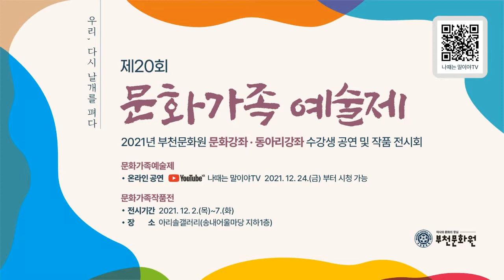난타(중급) 사랑아 강사 김진옥 제20회 문화가족예술제공연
제20회 문화가족예술제 공연 #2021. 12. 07. 부천문화원 4층 솔안아트홀